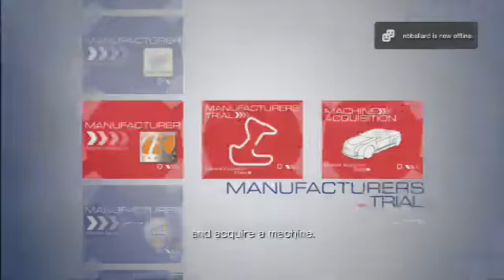SmashPad Talkies Live: Ridge Racer 7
We play a bit of Ridge Racer 7 for the PS3, specifically the PlayStation Network version that includes the 3D update. It is currently on sale on PSN for $9.99 until the PS Store updates on 3/5/13.